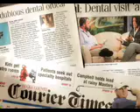She survived root canal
Dr. Jerry Gordon's patient Louise talks about how she overcame her fear of root canal.